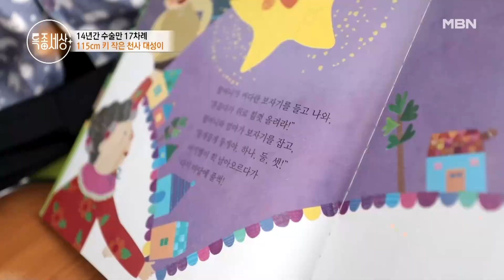든든한 맏형이자 아들! 작은 거인 대성이 MBN 230907 방송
12살 차이 나는 늦둥이 막내를 돌보는 대성이